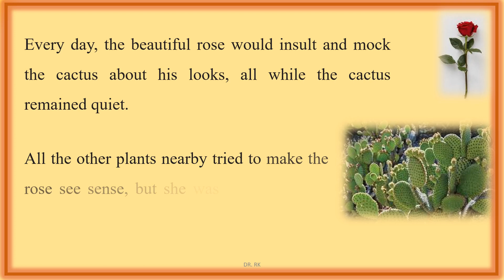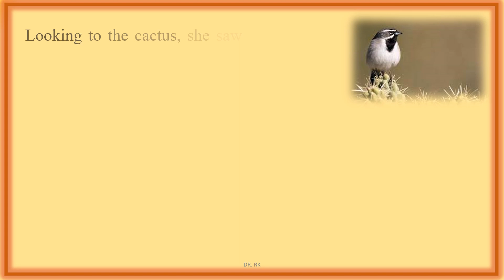English Story 04 - The Proud Rose